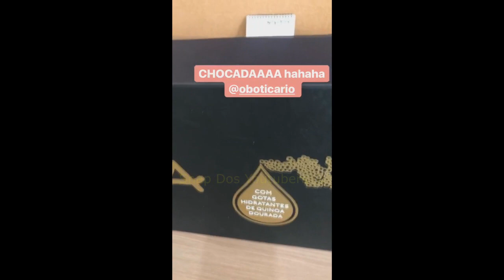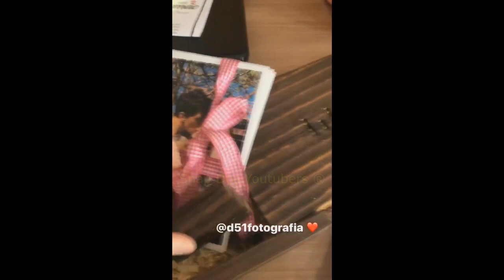TATA MUITO FELIZ CONTA UMA NOVIDADE + O CASAMENTO JÁ TEM DATA